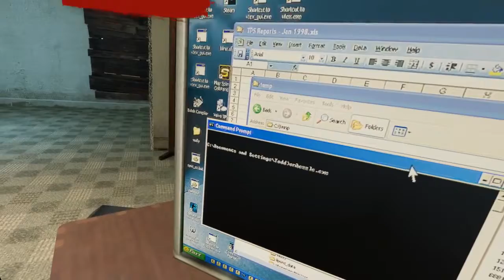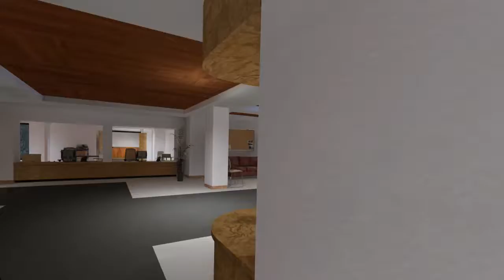Pavlov VR 2018-11-09 18-37-18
Pavlov VR Gameplay